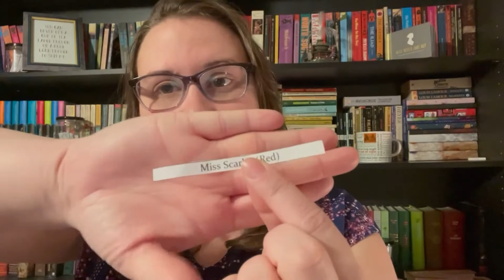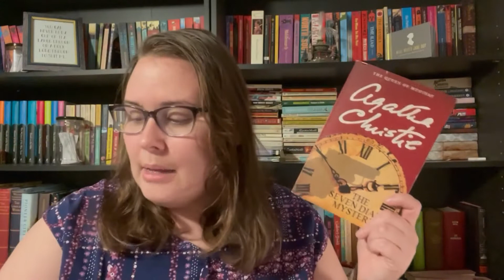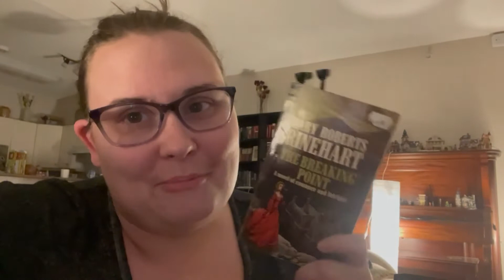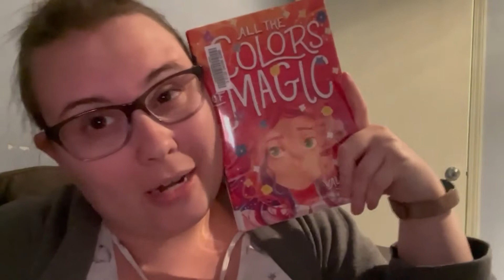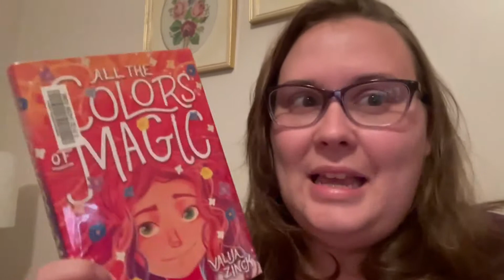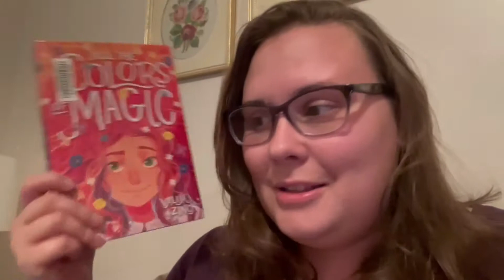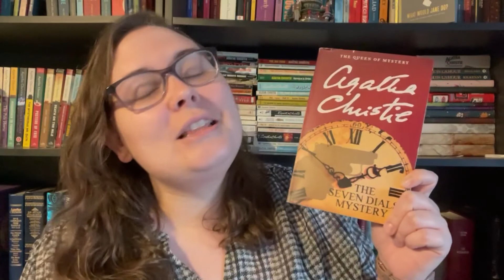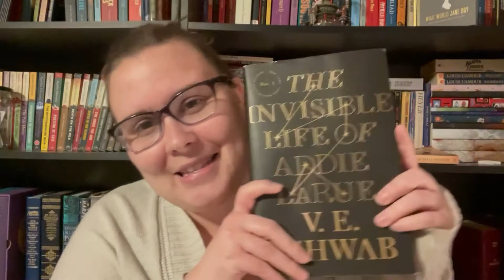The Last Reading Vlog of March ~ 2022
Here is the last vlog of the month! I finished my last seven (but short) books over the last ten days.